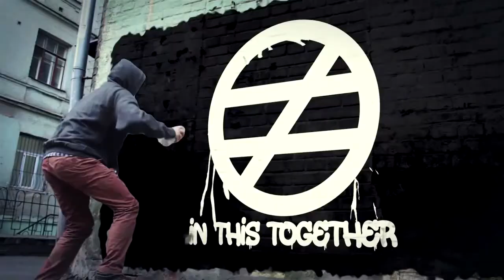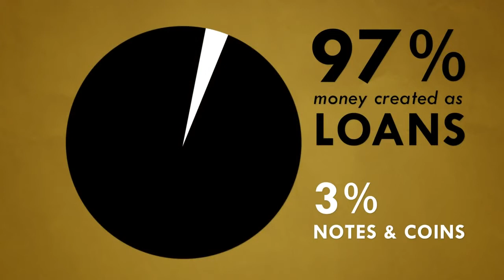Why Is Inequality Getting Worse In 2016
Despite billions of pounds of quantitative easing why is inequality getting worse in 2016?

The fact is that so called trickledown economics is a myth because of the way that money is created both in the UK and in other western market led economies.

Watch this short video to get an idea of the real problem and to discover why we need monetary reform.